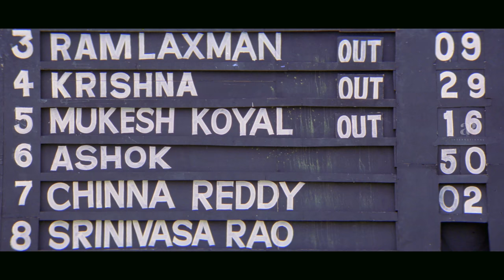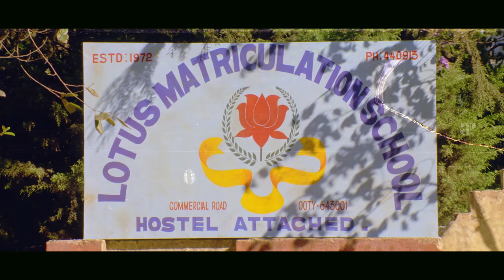Priyamaana Thozhi Tamil Movie 4K | Madhavan wins it for his team | Jyothika | Sridevi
Watch super interesting scenes from the movie PRIYAMAANA THOZHI starring Madhavan, Jyothika, Sridevi Vijayakumar, Manivannan, Livingston, Nirosha, Vinith, Krishnamachari Srikanth. This movie was directed by Vikraman and produced by AVM Productions. Music was composed by S.A.Rajkumar. This movie got released in the year 2003.

M. Balasubramanian
Starring Madhavan
Jyothika
Sridevi Vijayakumar
Production
company
AVM Productions